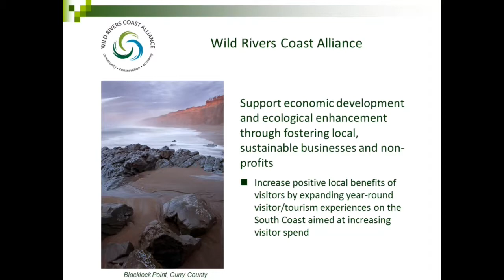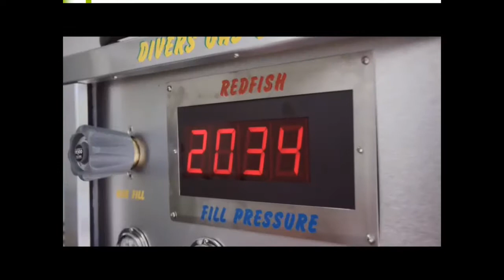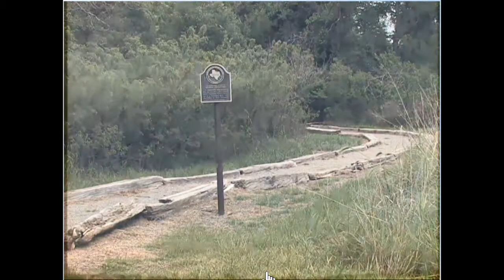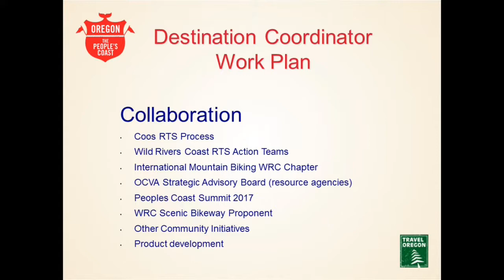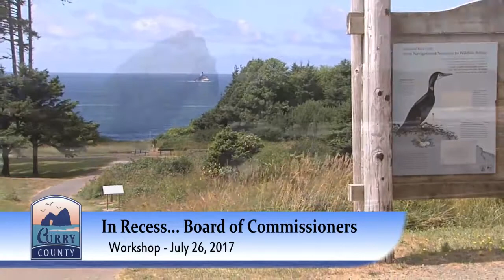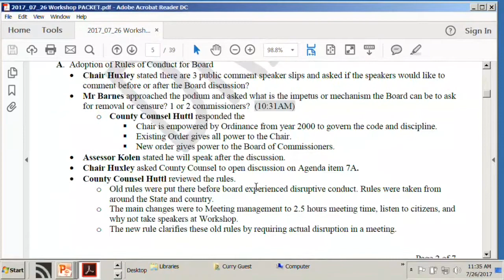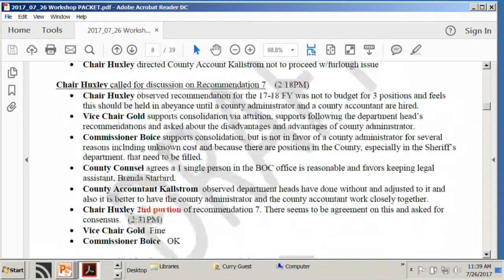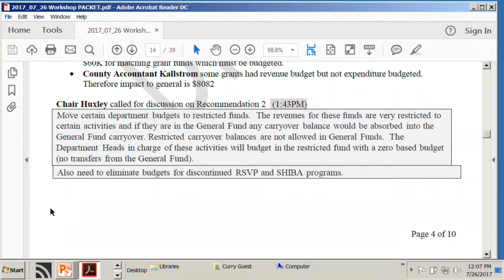July 26, 2017 Workshop - Curry County Board of Commissioners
A workshop of the Curry County Board of Commissioners. Filmed live from the Curry County Annex in Gold Beach, Oregon on July 26, 2017 and presented on the cable and live stream of Curry County Civic.

Produced by Brandt Media.